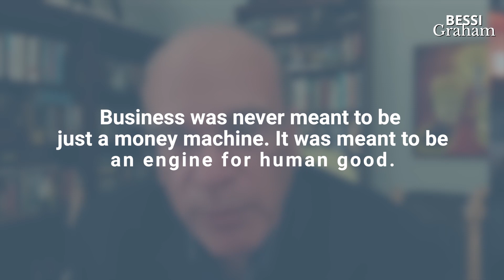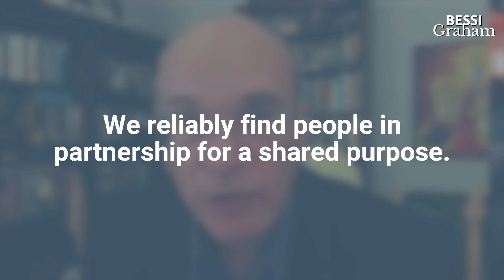Rediscovering The Roots | Tracing The History Of Business As An Engine For Human Good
Join Bessi Graham and Tom Morris on another episode of Both Success And Integrity as they explore the history of business as an engine for human good. Discover how pursuing wisdom and philosophy can bring deeper insight and passion to your business endeavors. Learn about Aristotle's formula for human greatness and the importance of finding the right purpose that incites passion and allows you to do your best work. Don't miss out on the discussion about the idea of the polis and the importance of leadership in serving a greater collective purpose.

How do you believe the pursuit of wisdom and philosophy can bring greater insight and passion to your business pursuits?

00:00 - Intro
01:48 - People in partnership for a shared purpose
03:20 - Purpose and passion
04:24 - Outro
Welcome to the official home of the Award-Wining Entrepreneur, CEO, Coach, and Co-Founder of Benefit Capital on YouTube! 📈

With over 20 years of experience working with business owners, governments, and large funding bodies to bring “doing good” and “making money” back together, my experience spans from the grassroots of sitting in the dirt working with business owners across the Pacific Islands through to the United Nations in Geneva. This has given me an unparalleled perspective on what makes change happen.

You know you were born to do something significant, so don’t leave it to chance.

Join me here to find my content, my podcast, videos,  interviews with other leaders living and leading meaningful lives, and more.

Think of this as your Hub for inspiration to reflect on how you’re using your Time, Talent, and Treasure to create a legacy bigger than yourself.